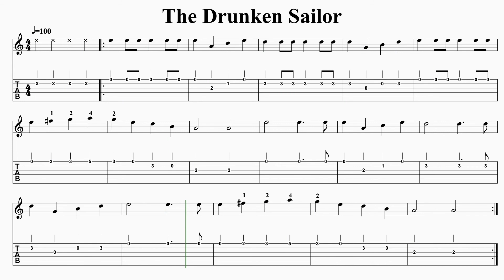The Drunken Sailor for Guitar. Notation and TAB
The music has been written in tablature and traditional music notation.